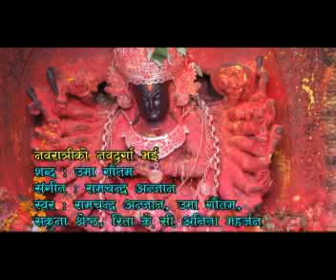Nepali Bhajan : Navaratriko Navadurga_Edit By Chandan Shrestha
Lyrics : Uma Gautam, Music : Ramchandra Anjaan, Vocal : Ramchandra Anjaan & Chorus